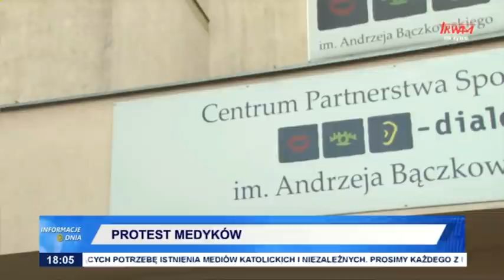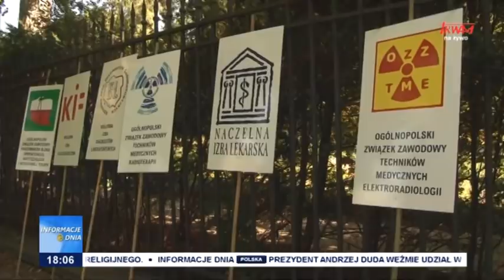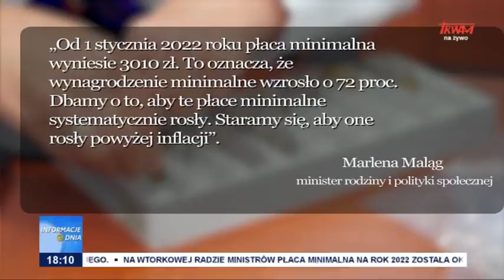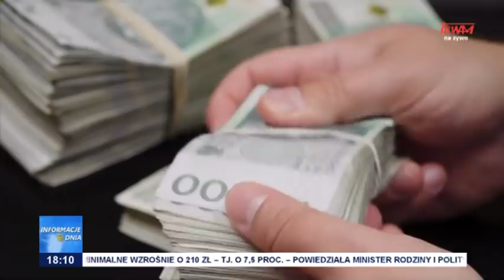Informacje Dnia 14.09.2021 [18.00]